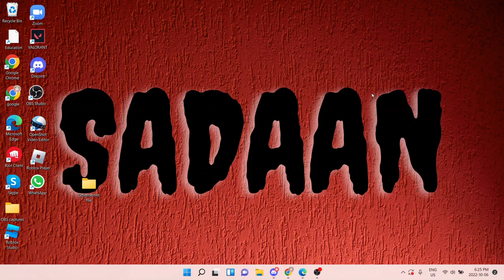I OWN MRBEAST'S CHANNEL!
I can't beleive we deleted his channel